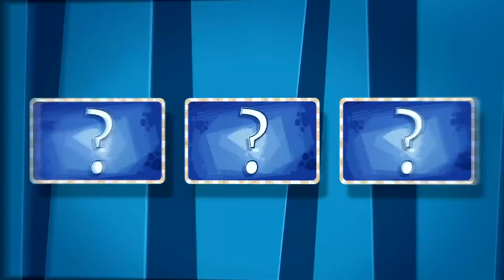Pisi Arabayı Öğreniyor - Düşyeri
Pisi’nin canı çok sıkılıyordur. Biraz neşelenmek için Cucu’dan bil bakalım kartı göstermesini ister. Bu kez karttaki resimde ne olduğunu bilir. O bir arabadır! Araba için hayatıma hoş geldin şarkısını söyler. Ardından tuvalinde güzel bir araba resmi çizer. Pan öyle hızlı gelir ki, kendini tutamaz ve Pisi’ye çarpar. Neden bu kadar telaşlı olduğunu sorar Pisi. Pan çok üzgündür. Çünkü ekmeklerini, hamurlarını aldıkları Somuncu Baba ayağını incitmiştir ve bu nedenle un çuvallarını taşıyamamıştır. Un olmazsa ekmek, poğaça, kek, börek nasıl yapılabilir ki? Pisi biraz düşünür ve unları kendilerinin alabileceğini söyler. Ama çuvallar o kadar ağırdır ki, nasıl taşıyacaklarını bilemezler. Pisi çözümü bulur. Arabayla un çuvallarını taşırlar. Kara Karga’dan çuvalları uzak tutmak o kadar kolay olmaz.